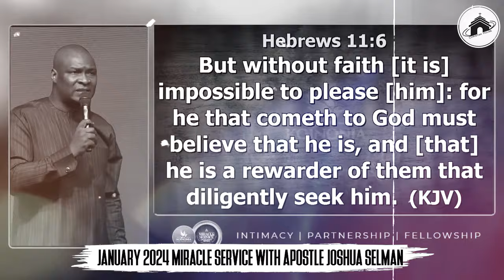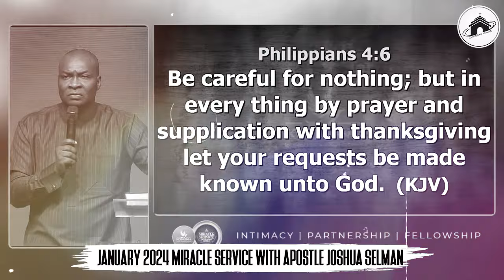[JANUARY- DECEMBER 2024] PROPHET DECLARATION WITH APOSTLE JOSHUA SELMAN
2024 APOSTLE JOSHUA SELMAN POSTCAST NEW SERIES

ANNOUNCEMENT:
Public Relations Department:
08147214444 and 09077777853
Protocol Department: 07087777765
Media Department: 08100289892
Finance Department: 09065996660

below is the account detail:

Account Numbers:
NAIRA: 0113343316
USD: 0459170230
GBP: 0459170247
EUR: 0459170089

Swift code: GTBINGLA
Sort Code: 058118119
Bank: Guaranty Trust Bank Plc

1)This video has no negative impact on the original works (It would actually be positive for them)
2)This video is also used for teaching purposes.
3)It is transformative in nature.
4)I ONLY used bits and pieces of videos to get the point across where necessary.